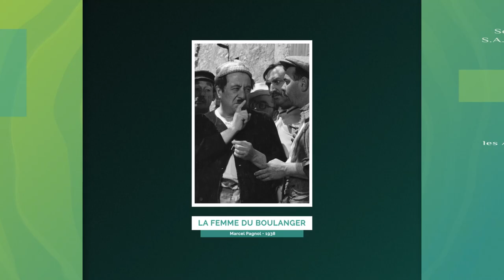La Clepsydre de Wojciech J. Has (1973) // La Bande Annonce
Baroque et énigmatique, ce
« voyage intérieur », où se côtoient
fantasmes et obsessions, vous
habite et vous envoûte comme
 les meilleurs Fellini.

Générique :
Sanatorium pod klepsydra – Pologne, 1973, couleur, 124 min., vostf.
Prix du jury au Festival de Cannes 1973
Réalisation : Wojciech J. Has. Scénario : Wojciech J. Has, d’après un recueil de nouvelles de Bruno Schulz. Image : Witold Sobocinski. Son : Janusz Rosól. Montage : Janina Niedzwiecka. Musique originale : Jerzy Maksymiuk. Décors : Andrzej Plocki, Jerzy Skarzynski. Costumes : Lidia Skarzynska, Jerzy Skarzynski. Production : Zespól Filmowy Silesia. Avec : Jan Nowicki (Józef), Tadeusz Kondrat (Jakob, le père de Józef), Irena Orska (la mère de Józef), Gustaw Holoubek (le docteur Gotard), Halina Kowalska (Adela), Mieczysław Voit (le conducteur), Bozena Adamek (Bianka).